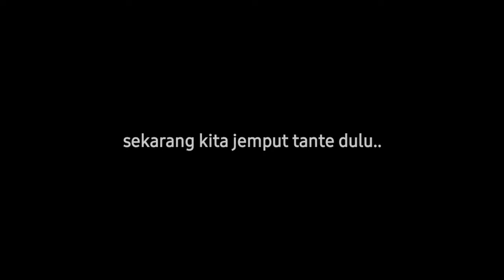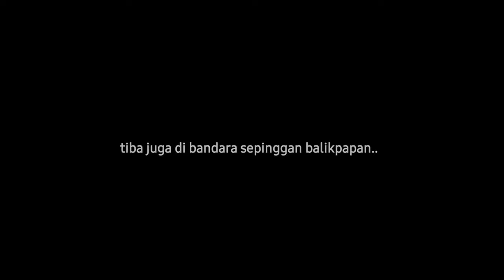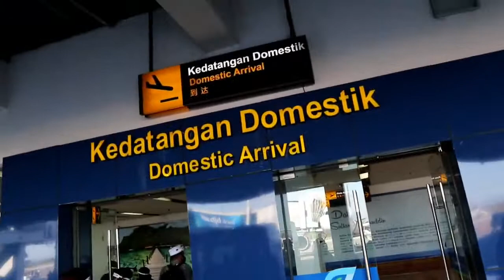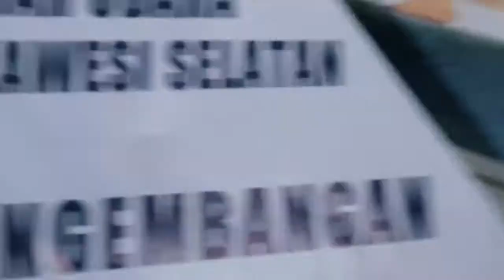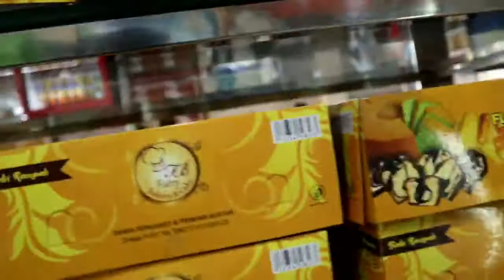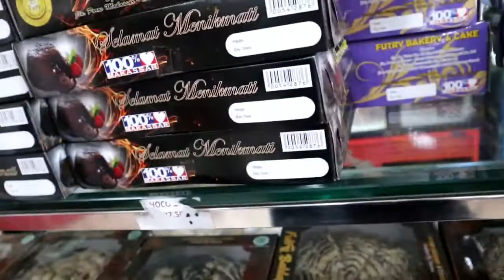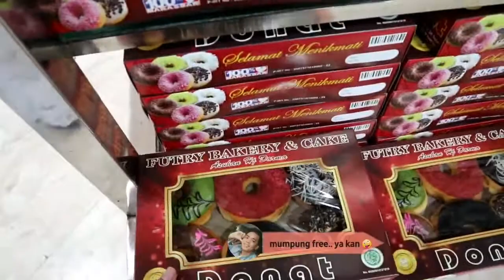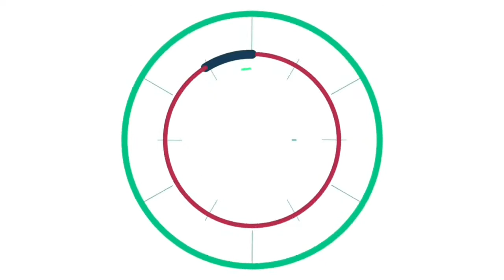FIRST VLOG EVER?! | PULKAM BARENG KELUARGA KE ENREKANG 💁‍♂️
hey guys.. welcome my very first vlog ever!!! di vlog perdana ku kali ini terasa sangat spesial karena ku bakalan pulang kampung bareng keluarga besarku..
jadi yang penasaran pengen ikutin keseruanku pulkam bareng keluarga.. so stay tune trus di WAN LUPH CHANNEL 💁‍♂️